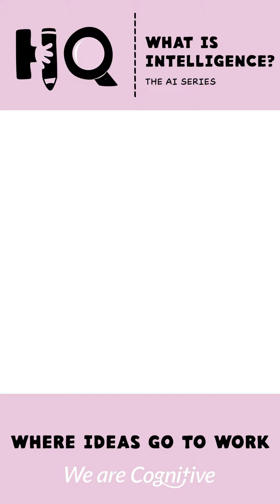HQ: What is Intelligence? A We Are Cognitive Whiteboard Animation ft. The Diary of A Ceo Podcast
Continuing our AI Series, we're delving in to intelligence.

Intelligence has many definitions, how do you define it?

Speaking on Steven Bartlett’s DiaryOfACEO podcast. Ex-Google Officer Mo Gawdat gave his insights.

The whole interview is not to be missed and discusses how AI is re-shaping our lives. Do you agree with Mo?